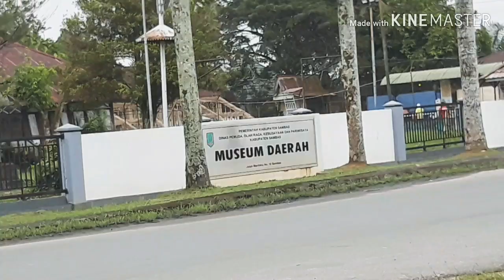Jalan jalan ke Kota Sambas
Sambas merupakan salah satu Kabupaten di Kalimantan Barat
Masih ada keratonnya disini loo 👍🏽
Kurang begitu paham sejarahnya
Tapi Sambas itu Asri dan sejuk ☕👍🏽
Bahasanya hampir sama dengan Upin Ipin
Anak Kalimantan
Rugi kalau belum kesini

Dan dari seluruh Kalimantan
Tinggal Kaltara (Tanjubg selor & Tarakan) yang belum saya kunjungi
Suatu saat bakal kesana 😁😁☕